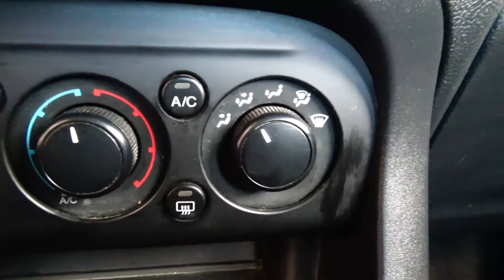Ford / Figo / 2017 - 5527